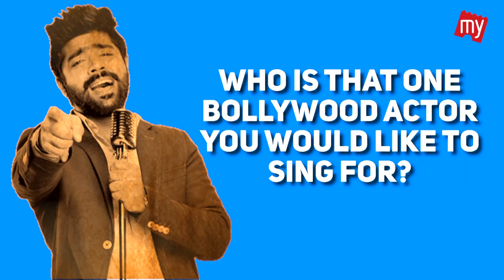Exclusive | Indian Idol 9 | LV Revanth wants to sing for Akshay Kumar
Watch the video as your favourite singer Revanth joined us for an exclusive chat, he shares his dreams, vision and his contribution to Bahubali 2